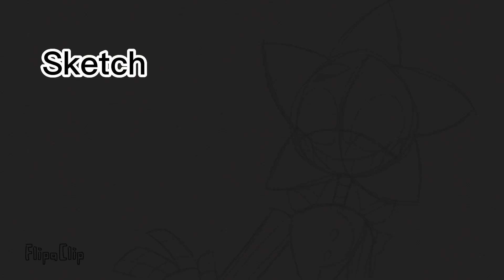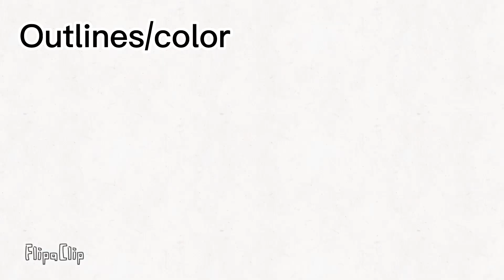Daycare attendants animation FlipaClip process!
This took me a few days to animate so it’s fine! I didn’t struggle too much,……… maybe I did O-O I don’t know-